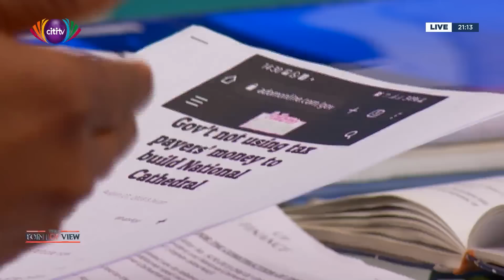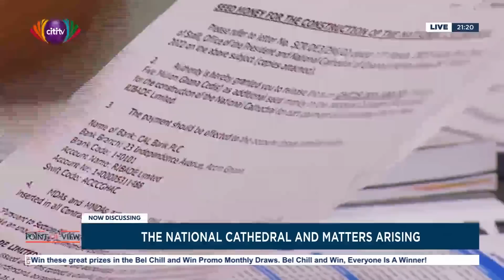Point of View: The National Cathedral and matters arising